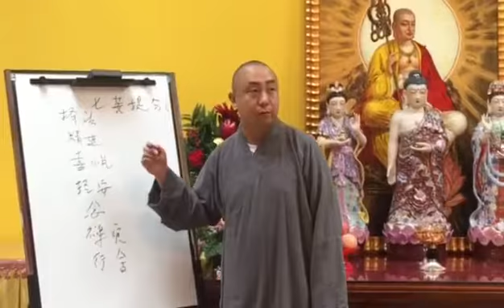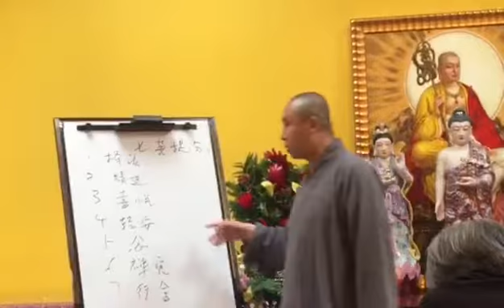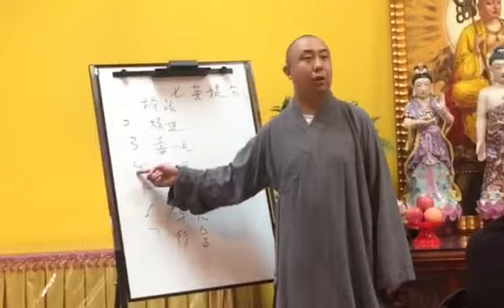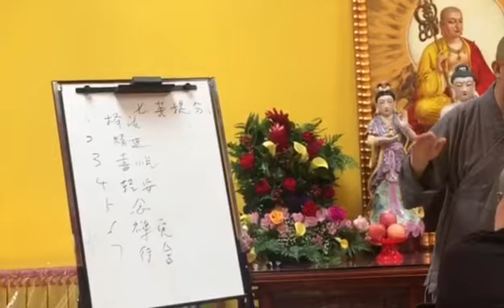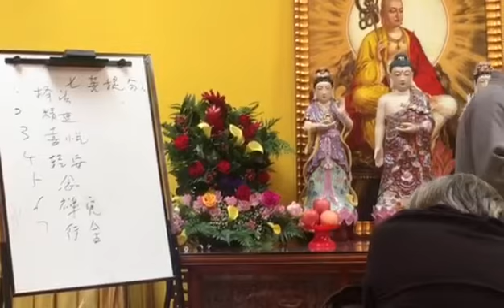常寂法师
加拿大湛山精舍的常寂法师讲《中国佛教简史》之九
Ven. Sugattha Devaputtanna (ChangJi) have made a speech about The History of Chinese Buddhism in The Buddhist Association of Canada recently.